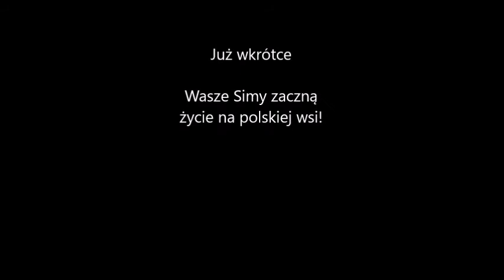OSTRÓWEK DETAIL IN THE SIMS 3 - ZWIASTUN II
Materiał z mojego projektu- przedstawia jedną z ulic miejscowości.